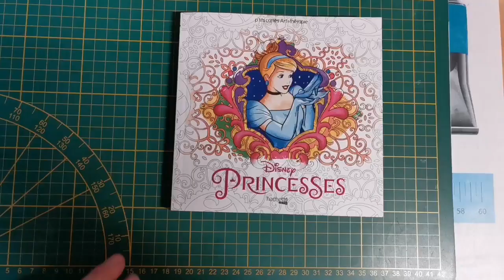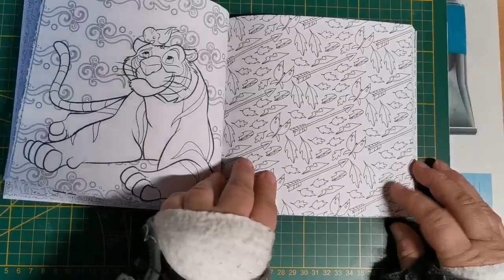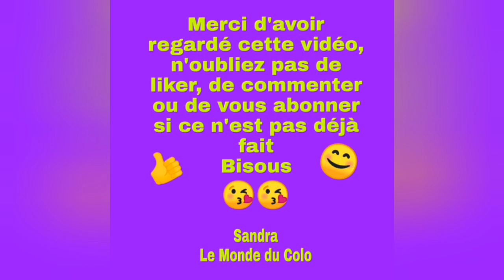Présentation du P'tit Carré de Coloriage Disney Princesses de Hachette Heroes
Coucou voici ma vidéo de présentation du Petit Carré de Coloriage Disney Princesses, j'espère que ça vous plaira, prenez soin de vous, bon colos et à bientôt, bisous 😘😘